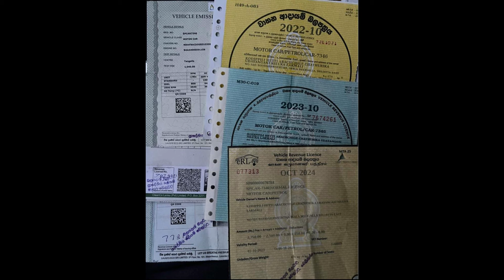කාලෙකින් හම්බෙන පට්ටම Japan වාහන | used second hand vehicle for sale car bike threeweel mila sinhala